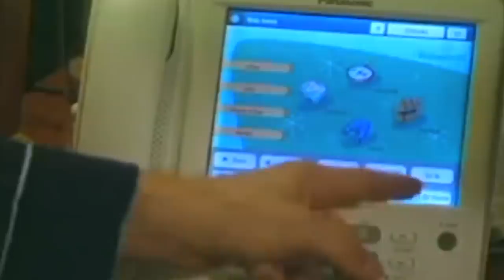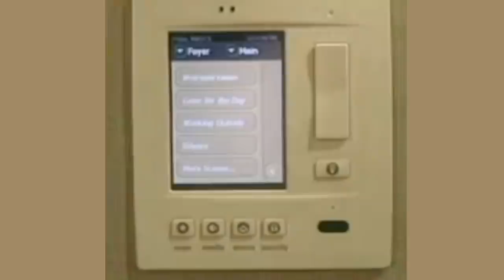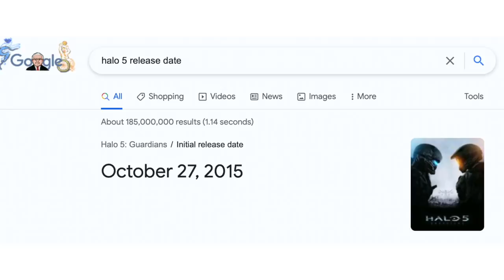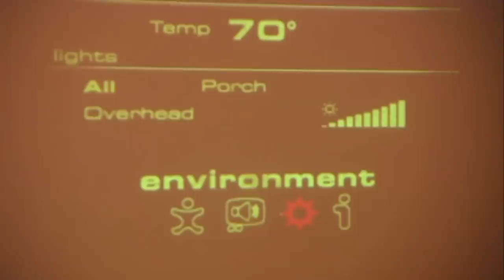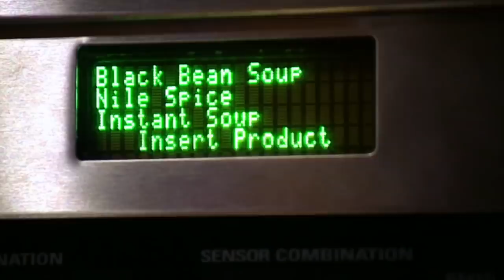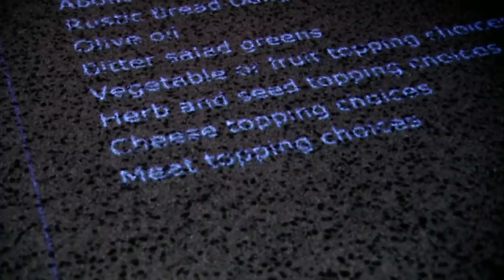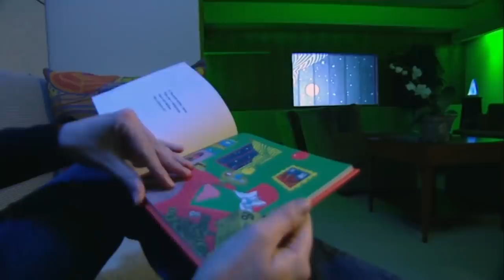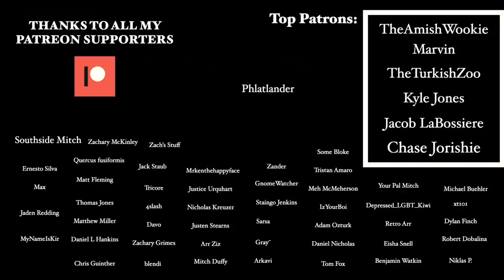The Less Boring Dystopia: Microsoft Home of the Future 2005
It’s another home from the future, in the past. Yes, another installment in the “Microsoft Home of The Future” Series. This time it’s 2005, so it’s gotta be fun, right?
Right?
Sorry Suzi.